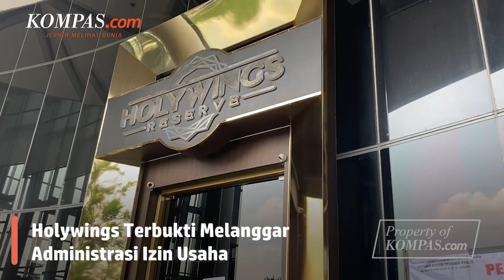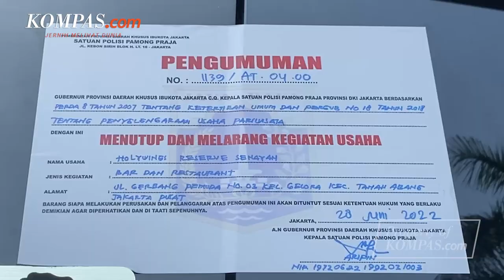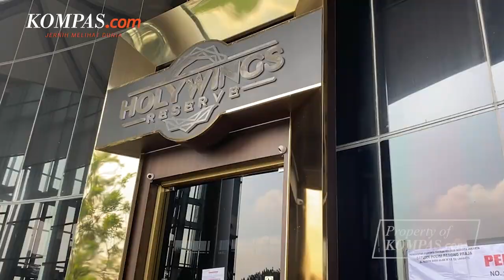Usai Bertemu Zelensky, Jokowi ke Rusia Temui Putin | Holywings Langgar Aturan Administrasi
High Five kembali dengan berita dan informasi terpopuler edisi 6 Mei 2022.

1. Presiden Joko Widodo menawarkan diri untuk membawa pesan dari Presiden Ukraina Volodymyr Zelensky kepada Presiden Rusia Vladimir Putin. Hal itu disampaikan Jokowi dalam pertemuannya dengan Zelensky di Istana Maryinsky pada Rabu (29/6/2022).

2. Presiden Joko Widodo beserta Ibu Iriana mendarat di Bandara Vnukovo II, Moskwa, Rusia, hari ini sekitar pukul 11.00 waktu setempat. Presiden disambut Kepala Protokol Negara Federasi Rusia Igor Viktorovich Bogdashev dan Wakil Menteri Luar Negeri Federasi Rusia Mikhail Bogdanov.

3. Holywings telah terbukti melanggar administrasi izin usaha. Hal itu terbukti dari beberapa outlet yang tidak memiliki sertifikat standar KBLI 56301 jenis usaha bar yang telah terverifikasi. Sementara itu, Holywings hanya mengantongi Surat Keterangan Pengecer (SKP) KBLI 47221 untuk pengecer minuman beralkohol.

4. Pemerintah menetapkan hari raya Idul Adha tahun ini pada Minggu (10/7/2022). Keputusan tersebut diambil melalui serangkaian sidang isbat yang digelar pada Rabu (29/6/2022) kemarin. Hal itu didasarkan dari pantau hilal di 86 titik seluruh wilayah Indonesia, kemudian dilanjutkan dengan rapat sidang isbat.

5. Presiden Ukraina Volodymyr Zelensky pada Rabu (29/6/2022) mengatakan kepada Presiden Indonesia Joko Widodo bahwa dirinya akan menghadiri KTT G20 di Bali pada November, tetapi tergantung pada siapa lagi yang bakal hadir. Peserta KTT yang dipertimbangkan kehadirannya oleh Zelensky kemungkinan mengacu pada Presiden Rusia Vladimir Putin.

Penulis Naskah: Anggie Puspariana
Narator: Anggie Puspariana
Video Editor: Armitha Sathi Devi
Produser: Deta Putri Setyanto